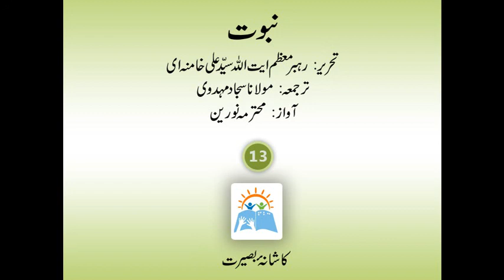9 Taqareer Naboat Ke Mozoo Per Part 13 | Rehber Syed Ali Khaminae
By Rehber Syed Ali Khaminae